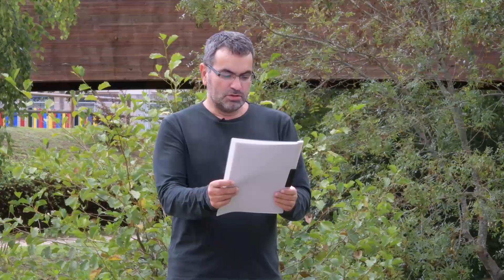Día da Balea 4 - Rafa Vilar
21 DE OUTUBRO, DÍA DA BALEA

O 21 de outubro de 1985 cazouse por derradeira vez unha balea en Galicia. CEMMA quere aproveitar esa data para propoñer o 21 de outubro como DÍA DA BALEA, coa intención de celebrar o día no que decidimos a paz coas baleas, tamén a riqueza de especies de cetáceos que temos nas nosas augas e a necesidade de seguir traballando para a súa conservación, mais tamén aproveitar para lembrar unha época da nosa historia que, queiramos ou non, non pode quedar borrada.

Nesta ocasión para a conmemoración deste ano contamos coa colaboración dunha ducia de escritoras e poetas que quixeron sumarse á nosa iniciativa e apoiala a través do seus textos, cuns videopoemas que vos iremos poñendo aquí a partir de mañán. O noso agradecemento a todos eles.

21 DE OCTUBRE, DÍA DE LA BALLENA

El 21 de octubre de 1985 se cazó por última vez una ballena en Galicia. CEMMA quiere aprovechar esa fecha para proponer el 21 de octubre como DÍA DE LA BALLENA, con la intención de celebrar el día en que decidimos la paz con las ballenas, también la riqueza de especies de cetáceos que tenemos en nuestras aguas y la necesidad de seguir trabajando para su conservación, pero también aprovechar para recordar una época de nuestra historia que, queramos o no, no puede quedar borrada.

En esta ocasión para la conmemoración de este año contamos con la colaboración de una docena de escritoras y poetas que quisieron sumarse a nuestra iniciativa a través de sus textos, con unos videopoemas que os iremos poniendo aquí a partir de mañana. Nuestro agradecimiento a todos ellos.

Disponible hasta 1080hd.

OCTOBER 21st, DAY OF THE WHALE

On October 21, 1985, the last whale was hunted in Galicia. CEMMA wants to use that date to propose October 21st as DAY OF THE WHALE, with the intention of celebrating the day we decided to establish the peace with the whales, also the richness of cetacean species that we have in our waters nowadays and to temember us the need to continue working for their conservation, but also take the opportunity to remember a period in our history that, whether we want it or not, cannot be erased or forgotten.

On this occasion for this year commemoration we have the collaboration of a dozen writers and poets who wanted to join our initiative through their texts, with some videopoems that we will be putting here from tomorrow. We want to thank to all of them.

You can watch it in 1080hd.